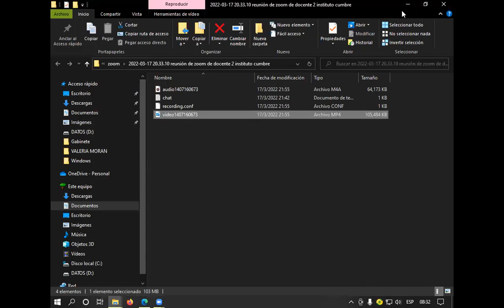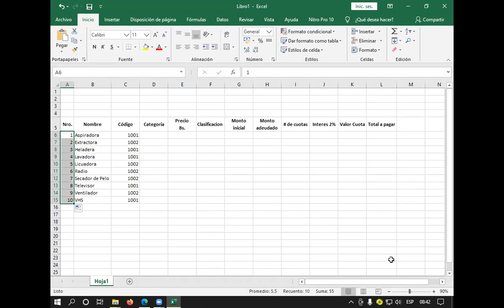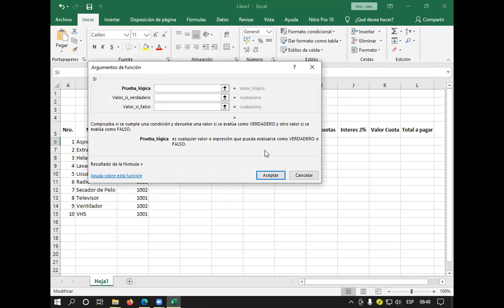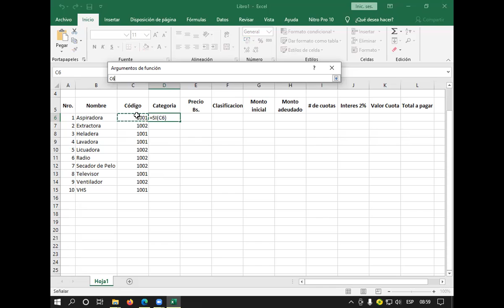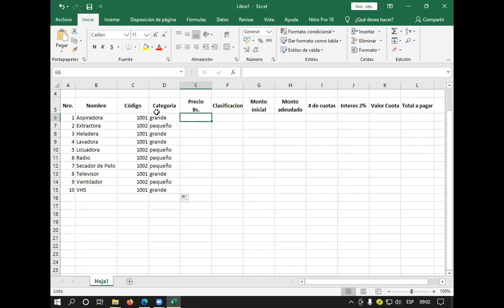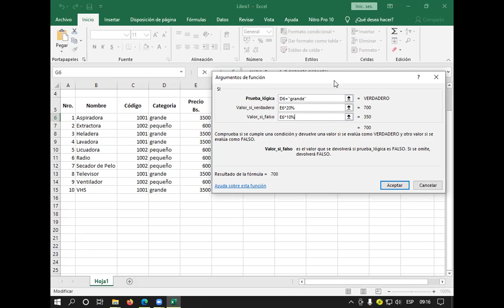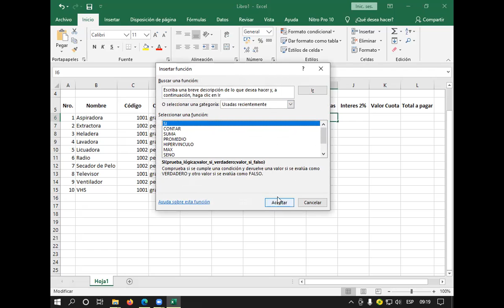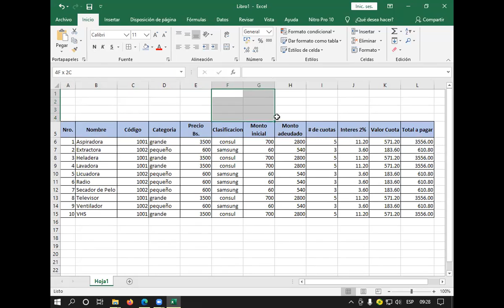Clase 9 de Excel MA marzo